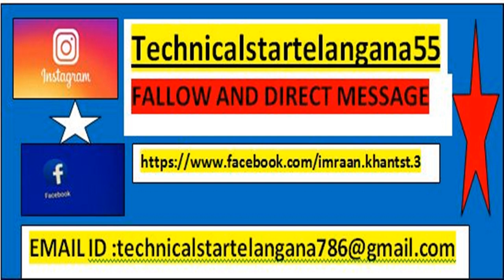|| TS INTER SUPPLY EXAMS || JUSTICE FOR STUDENTS PART-3||